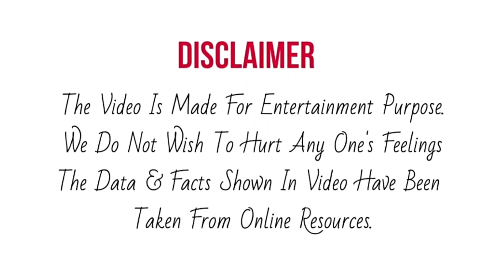Super Star Singer 2 Mohammad Faiz की Rajasthani आवाज़ ने जीता Judges का दिल